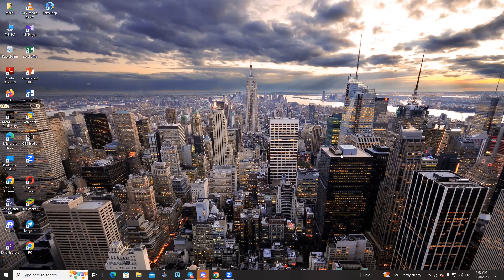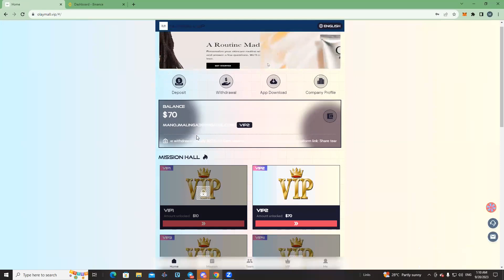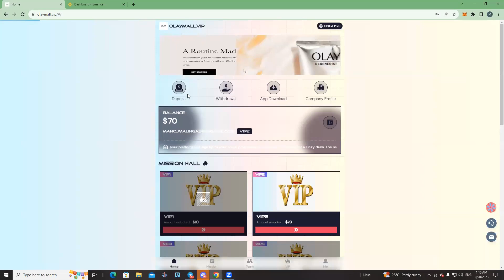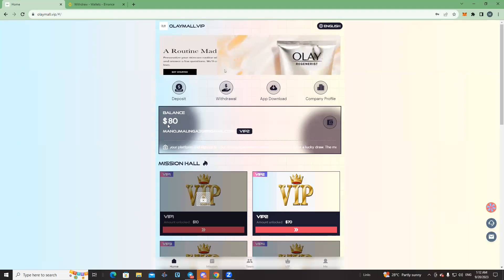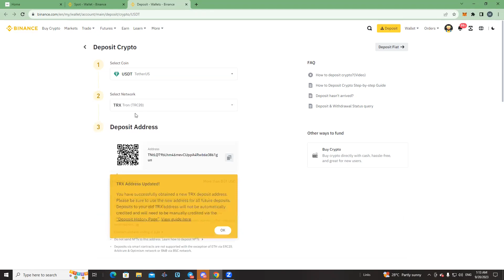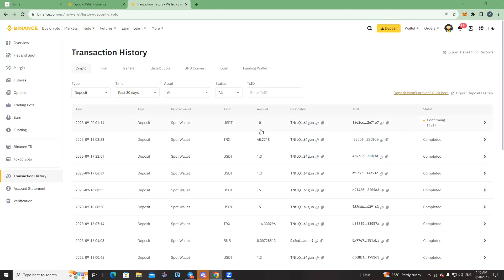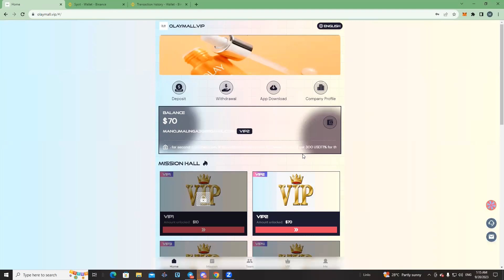දවසගානේ නොමිලේ USDT Binance එකට / Airdrop Sinhala / Free Airdrops / Sinhala Srilanka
usdt mining
usdt mining site
earn usdt
usdt
mining
usdt free earn
usdt investment
usdt mining sites 2023
free usdt
investment site
stormgain mining
tether mining
tether usdt
usd mining
100$ per day
app earn
best earning
dapp trx
dogecoin mining
earn app
earn free money
earning app
earning site
invest
mines
mining app
mining site
mining usdt
site
usdt site
usdt tether
usdt thunder
usdt wallet
2023 New Site New USDT Earning Site 2023